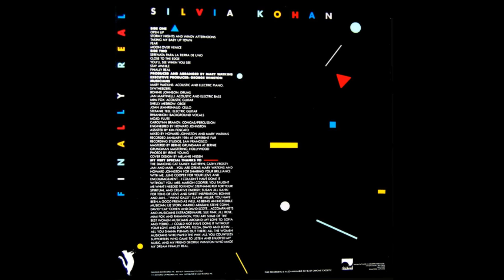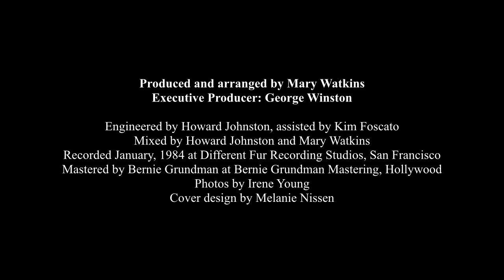Finally Real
From the 1984 LP "Finally Real" by Silvia Kohan.

Words and music by Jill Rose
Mary Watkins: Piano and synthesizer
Bonnie Johnson: Drums
Jan Martinelli: Bass
Carolynn Brandy: Percussion
Rhiannon: Background Vocals

Produced and arranged by Mary Watkins
Executive Producer: George Winston
Engineered by Howard Johnston, assisted by Kim Foscato
Mixed by Howard Johnston and Mary Watkins
Recorded January, 1984 at Different Fur Recording Studios, San Francisco
Mastered by Bernie Grundman at Bernie Grundman Mastering, Hollywood
Photos by Irene Young
Cover design by Melanie Nissen